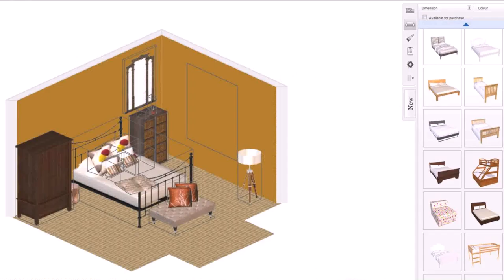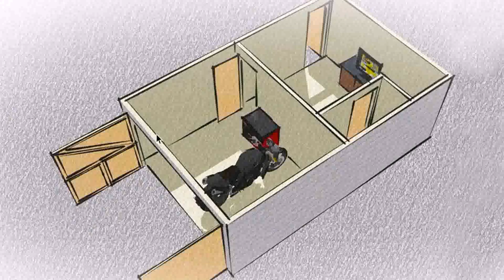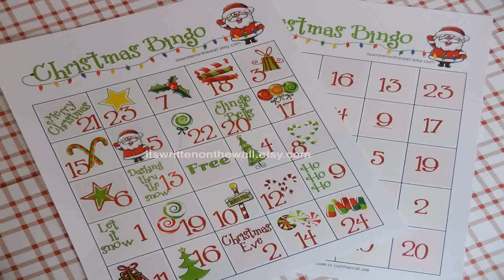Fun Free House Design Games (see description)